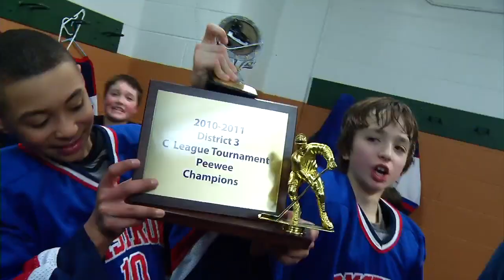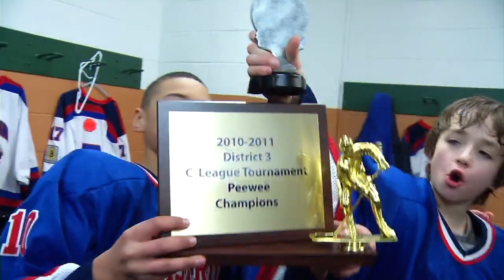Peewee C Championship season highlights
Highlights from the 2010-11 Armstrong-Cooper Youth Hockey Peewee C championship season.